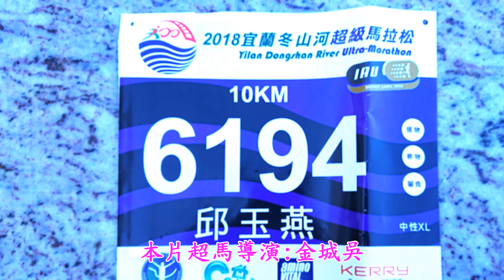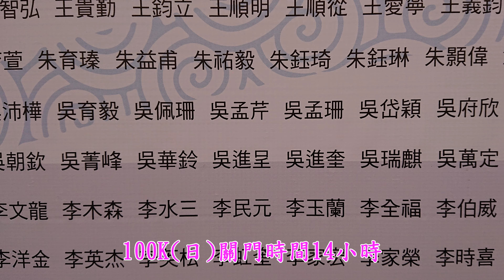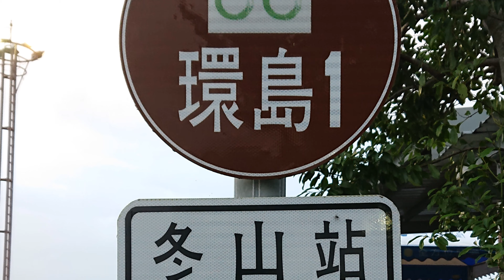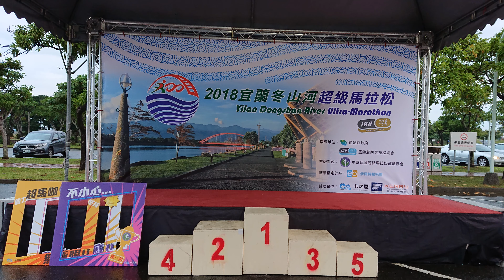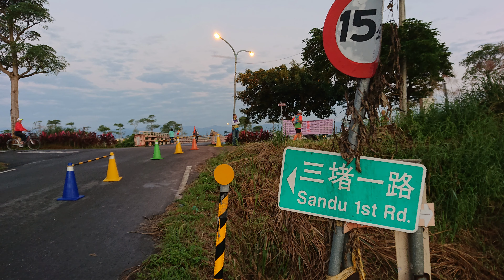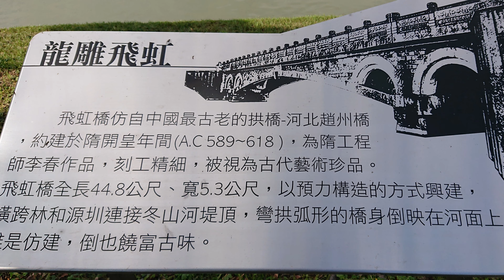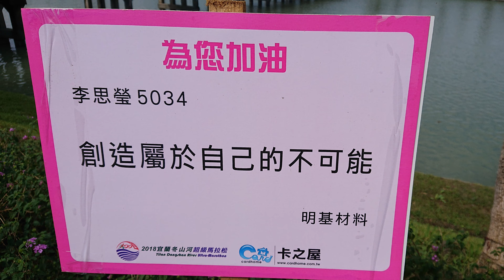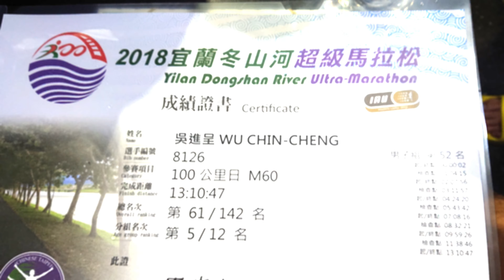2018宜蘭冬山河超級馬拉松~超級馬拉松4K